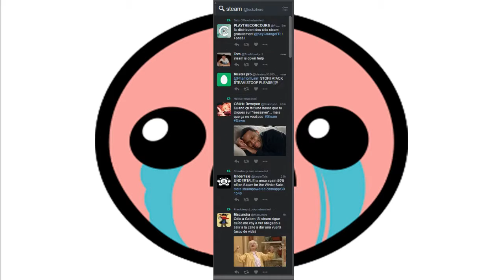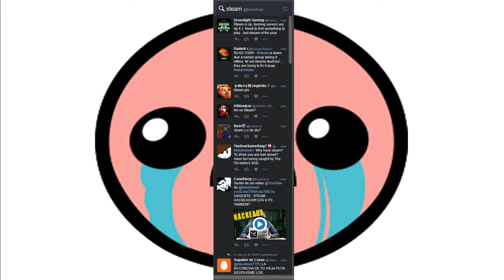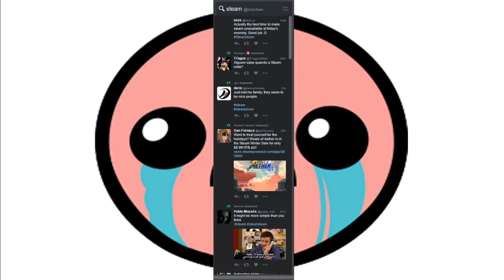When Steam is down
Just a recording of a live twitter feed of Steam when it gets DDoS'd